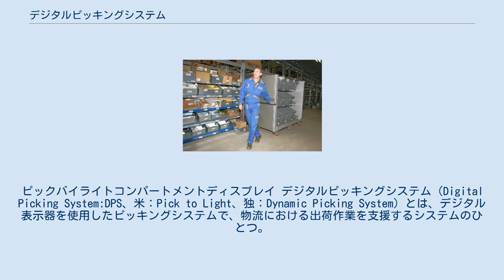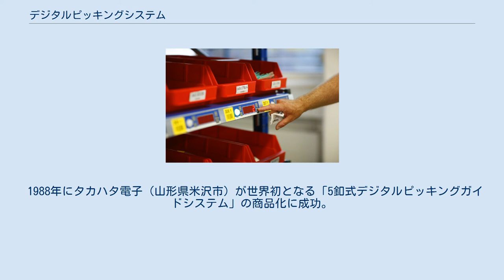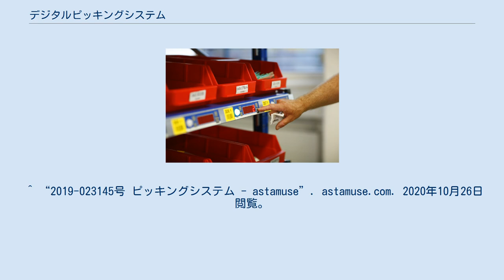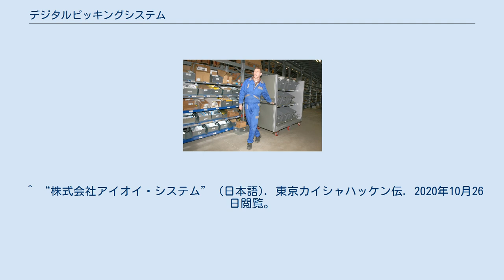デジタルピッキングシステム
ピックバイライトコンパートメントディスプレイ デジタルピッキングシステム（Digital Picking System:DPS、米：Pick to Light、独：Dynamic Picking System）とは、デジタル表示器を使用したピッキングシステムで、物流における出荷作業を支援するシステムのひとつ。
デジタルピッキングシステムは和製英語。
 「ペーパーレス」のピッキングプロセス例にPick-by-Lightと呼ばれるシステムがある。
これはピッキングまたはピッキングリストの代わりに、ピッキングされるアイテムおよびピッキングされる数量が、ピッキングコンパートメントに直接配置されたコンパートメントディスプレイを介してオーダーピッカーに送信される。
 デジタルピッキングシステムは、棚などに取り付けられたデジタル表示器が点灯したエリアへ移動したのち、表示器の指示に従って商品を取り出していく。
 従来のリストピッキングシステムでは作業員の能力に、作業効率が依存したが、デジタルピッキングシステムは、商品に関する知識がない作業員でも、素早く正確にピッキング作業を行うことができるため、生産性の向上が見込める。
 物流業務の中で、もっとも重要とされる出荷作業であるが、中でも消費者ニーズの変化に伴い複雑化するピッキング作業において、従来のピッキングシステムでは、顧客の「欲しいときに欲しい量だけ」という要求を満足させながら利益を出すことが難しくなってきた。
そこで、正確さを保持しながら、作業スピードを向上させつつ、作業員の能力に左右されずに一定の効率化アップを図る目的として、デジタル表示器を用いたデジタルピッキングが誕生した。
 デジタルピッキングシステムのもととなるピックトゥライトは、1977年、米国で流通業者向けの軽量コンベアシステムを製造・販売していたラピスタン社が開発した。
 1960年に同社と技術提携を結んでいたトーヨーカネツ（株）が、1981年に日本初のデジタルピッキングシステムを開発し、サンリオ、埼玉市民生協に納品。
特に生協の共同購入事業において大きな成果を見せ、同社は現在でも生協業界において、高いシェア率を誇っている。
 1988年にタカハタ電子（山形県米沢市）が世界初となる「5釦式デジタルピッキングガイドシステム」の商品化に成功。
 2010年にはアイオイ・システム（東京都大田区）が物流のペーパーレス化を目指し、メモリー内臓の表示画面付き小型ディスプレイ「スマートタグ」を製品化。
Put-to-Light-ライトリングはスロットコンパートメントを示します Pick-by-Light注文ピッキング車両 ^ “デジタルピッキングとは？メリットや効果について解説” (日本語). 2020年10月26日閲覧。
 ^ “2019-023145号 ピッキングシステム - astamuse”. astamuse.com. 2020年10月26日閲覧。
^ “沿革｜事業概要｜トーヨーカネツ株式会社　ソリューション事業本部”. 2020年10月26日閲覧。
 ^ 鈴木 準 (2009年4月11日). “日本物流学会 第21回ロジスティクス懇話会「世界に見る物流センター40年」 (pdf)”. 日本物流学会. 2020年10月26日閲覧。
 ^ “真摯にものづくり、大胆にソリューション – ものづくりヤマガタ情報サイト” (日本語). 2020年10月26日閲覧。
 ^ “株式会社アイオイ・システム” (日本語). 東京カイシャハッケン伝. 2020年10月26日閲覧。